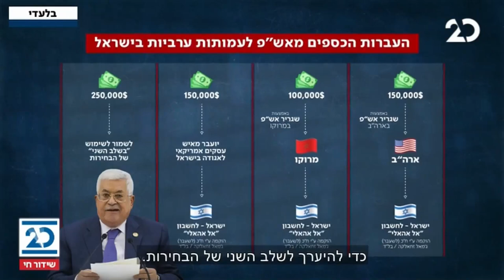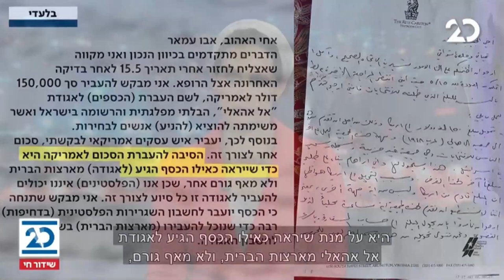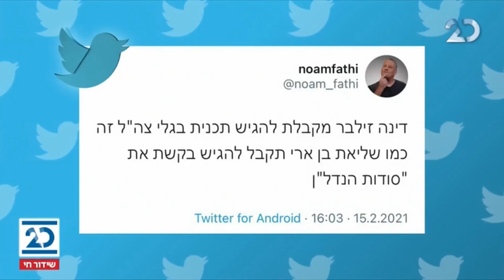חדשות הלילה עם שרה ב"ק | 15.2.2021 | התכנית המלאה